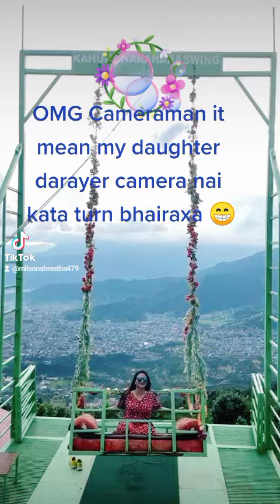akebal timi nai mero prena